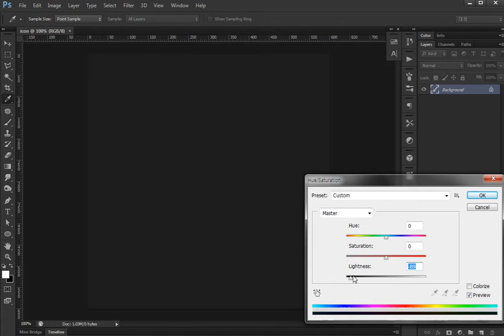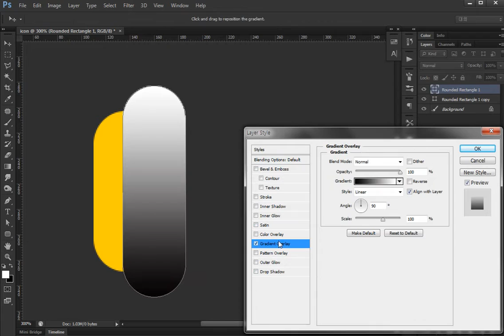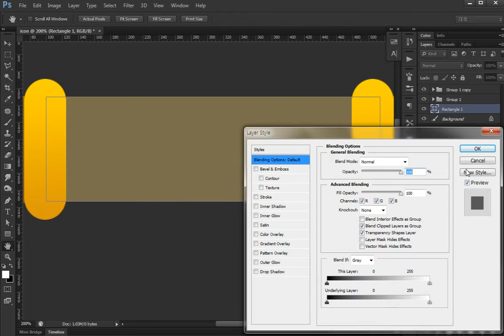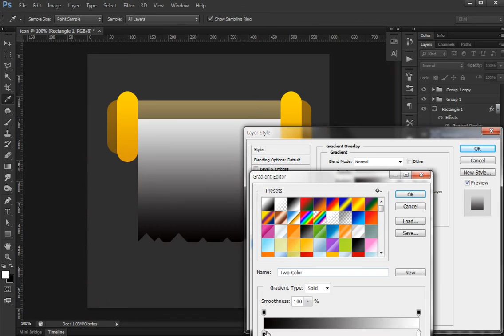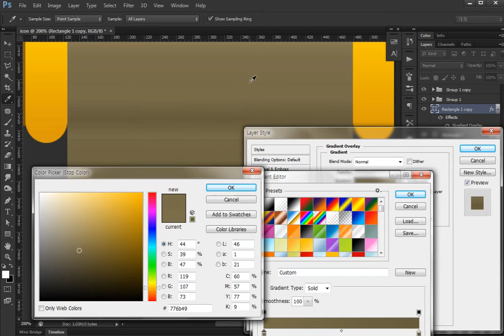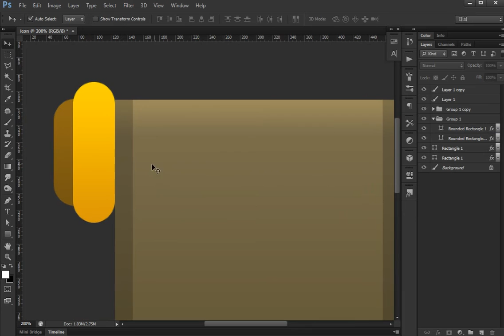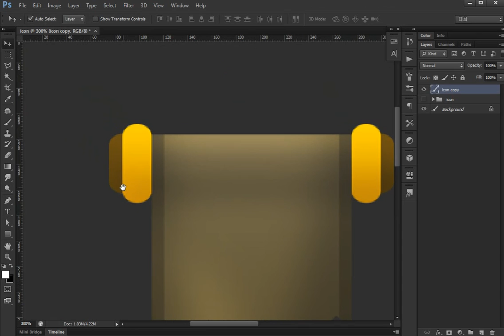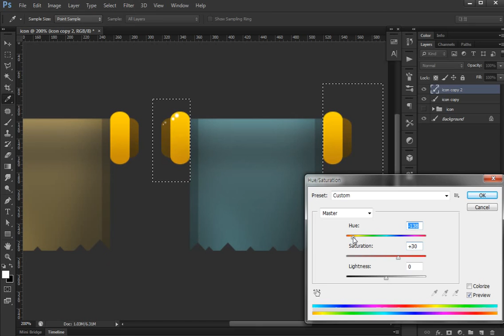Photoshop game icon #03[TUTO]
game icon